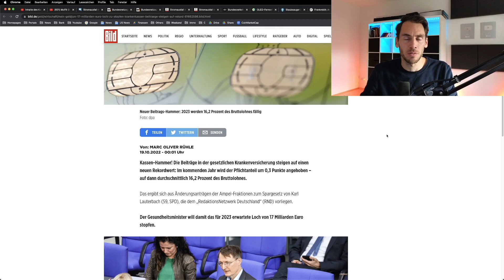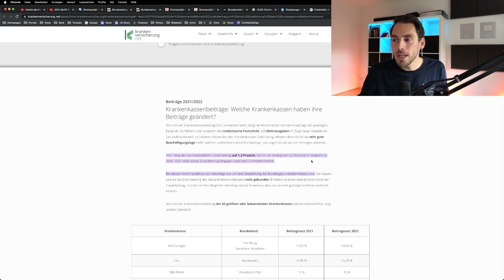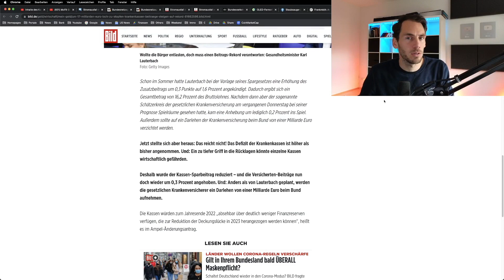17 MRD EURO! Krankenkassenbeiträge steigen 2023 massiv an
📰 Quellen
17 MRD EURO! Krankenkassenbeiträge steigen 2023 massiv an